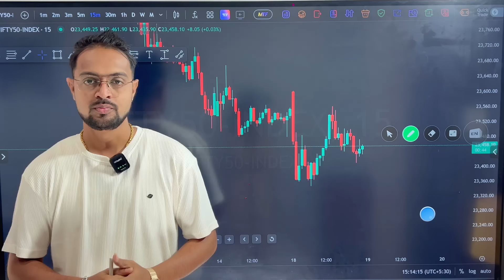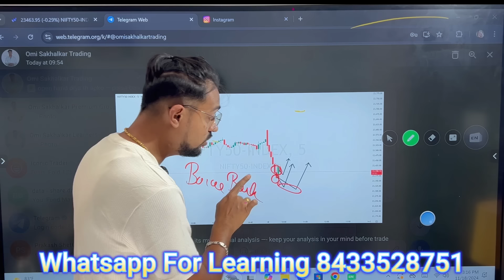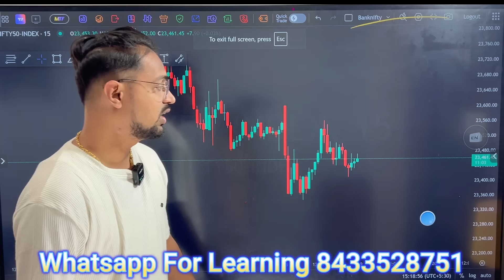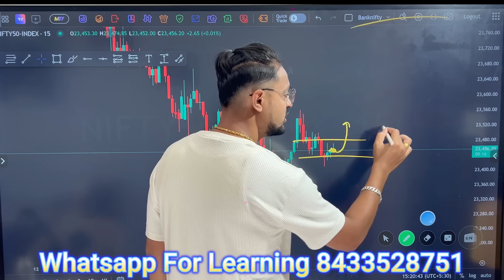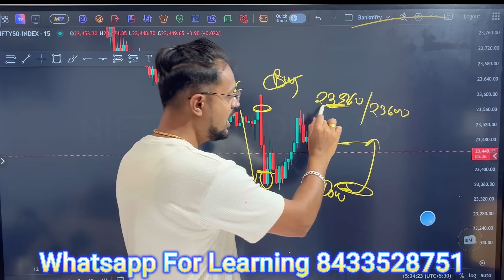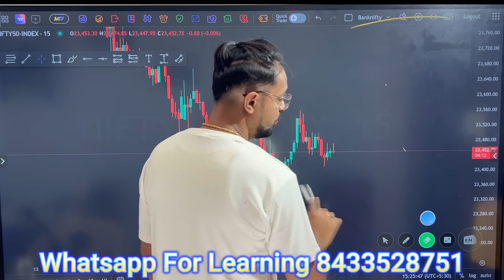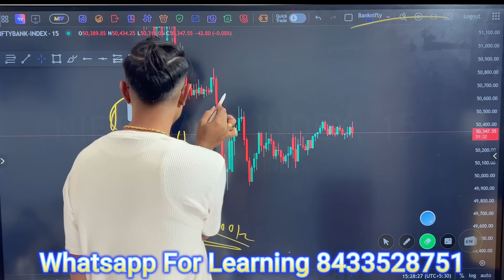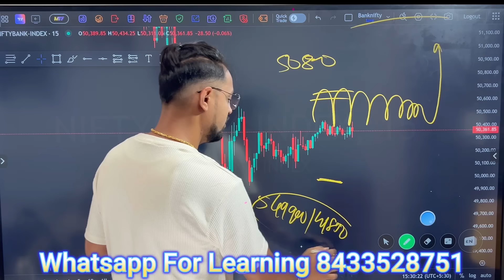Banknifty Options For Tomorrow | Nifty Prediction For Tomorrow | Omi Sakhalkar Prediction